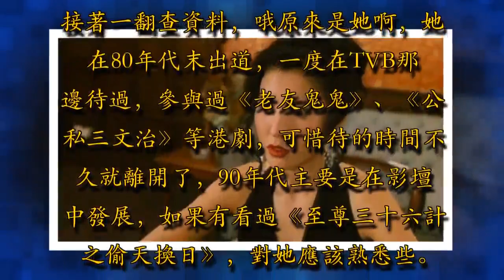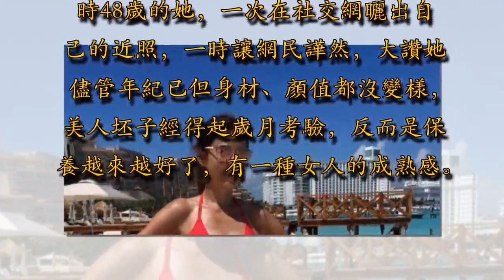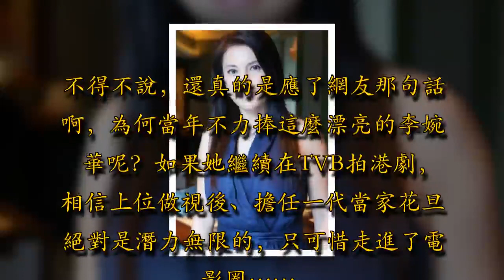又一前TVB花旦火了，50歲育有3兒女容顏身材不變樣，回巢再拍港劇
日前，有一個多年沒什麼新聞的明星火了。在香港某知名論壇上，有人發帖問到：李婉華（一代前TVB花旦之一）外貌氣質、演技都很好，為何TVB當年不力捧？帖子因此引起了熱議……我心想這誰啊？不過看照片真挺好看的。廣告－請繼續往下閱讀

接著一翻查資料，哦原來是她啊，她在80年代末出道，一度在TVB那邊待過，參與過《老友鬼鬼》、《公私三文治》等港劇，可惜待的時間不久就離開了，90年代主要是在影壇中發展，如果有看過《至尊三十六計之偷天換日》，對她應該熟悉些。在2003年，在香港娛樂圈發展星途一直都不怎麼順的李婉華，選擇了嫁人、回歸家庭淡出娛樂圈，因嫁給加拿大華人老公所以這麼多年長期待在加拿大那邊，現育有2子1女，1968年出生的她現年已經50歲。廣告－請繼續往下閱讀

前年她突然再次在網上爆紅，皆因當時48歲的她，一次在社交網曬出自己的近照，一時讓網民譁然，大讚她儘管年紀已但身材、顏值都沒變樣，美人坯子經得起歲月考驗，反而是保養越來越好了，有一種女人的成熟感。那時候近照曬出後，很多網民都紛紛呼籲她回歸香港娛樂圈吧。但其實李婉華早在2010年就已經回歸了娛樂圈，在加拿